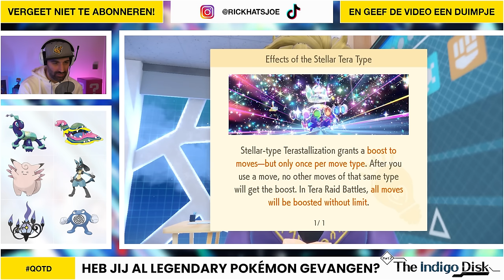KAN JE ALLE LEGENDARY POKEMON VANGEN ?!? | #59 INDIGO DISK DLC - POKEMON SCARLET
Kieran is verslagen, Terapagos is gevangen... en nu? Ik kom aan bij een meneer die allerlei raadsels vertelt. Als je de raadsels oplost dan kan je Legandary Pokemon vangen! En vandaag vangen ik de eerste twee! Veel plezier met aflevering 59 van Pokemon Scarlet & Violet!